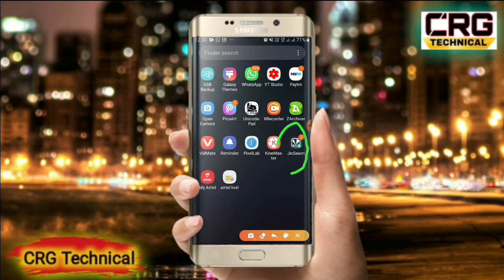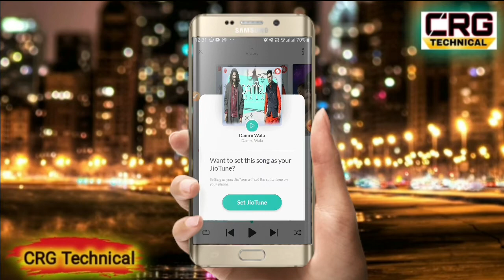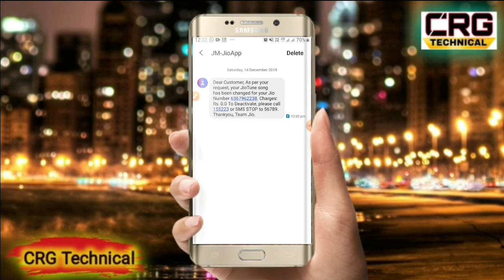मेरा भोला है भंडारी की Hello Tune Set Kase Kare || Jio Saavn Caller tune || Damru wala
Hi

Namaskar dosto Aaj ka video me Hum baat karenge Mera Bhola Bhandari wala song ka Hello Tune set kaise kare Tu Shuru se and Tak video Dekhe

Video is for education purpose only. Fair use in a use permitted by copyright statute that might otherwise be infringing.